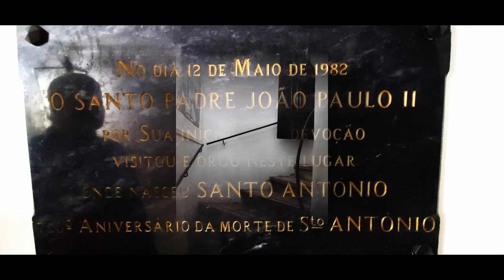Lisbon - a walk through the old city center. Лиссабон - прогулка по центру старого города.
Lisbon - a walk through the old city center. Лиссабон - прогулка по центру старого города.  Площадь Коммерции. Кафедральный Собор. Замок Св. Георга